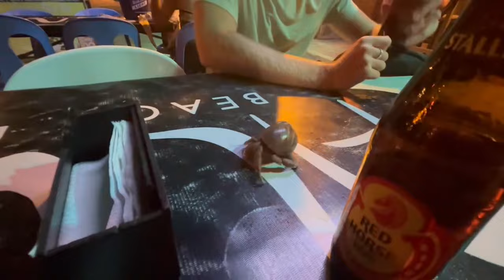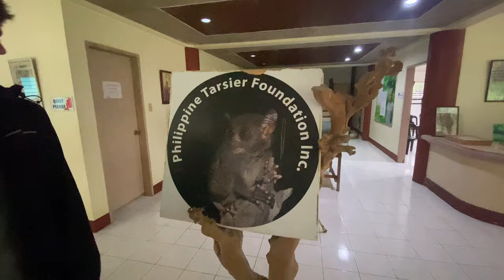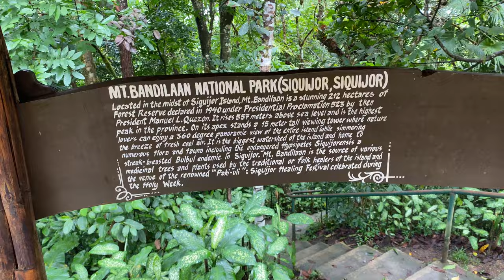EP03: Bohol & Siquijor - Packed Itinerary - Backpacking The Philippines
Welcome to episode 3 of this series! This week, we visit the two incredible islands of Bohol and Siquijor. We explore these islands by motorbike and transit between them by ferry.
We visit some awesome spots, including Tarsier Sanctuary, numerous waterfalls and incredible beaches.

The camera I use